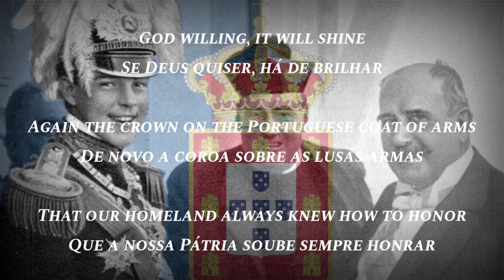Deus, Patria, Rei | [Portuguese Monarchist song] [+Lyrics]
I do not own everything in this video, all rights to their owners.